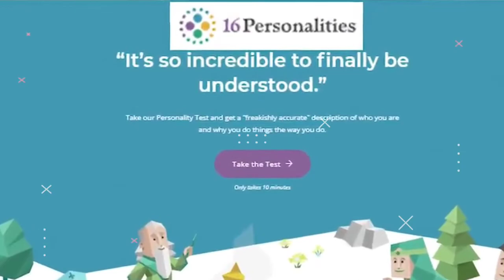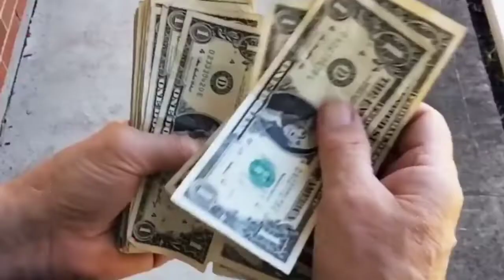इस चीज को कभी मत खाना 😰 || WEIRD COCONUT WORMS ICECREAM || AMAZING FACTS - 14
इस चीज को कभी मत खाना 😰 || COCONUT WORMS ICECREAM || AMAZING FACTS - 14

hunted places in the world , World's most dangerous places , Amazing facts , amazing Facts about the world , mysterious facts in hindi , mysterious facts , facts you don't know in hindi , facts , facts hindi , hindi facts , FactHQ , FactsHQ , FactsHQ hindi , FactsHQ channel

COMMING SOON ❣️